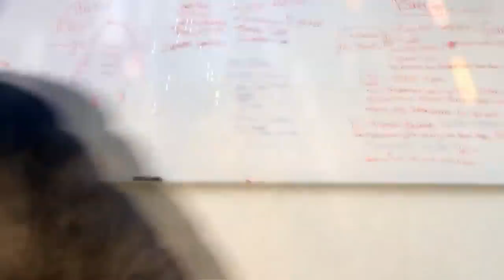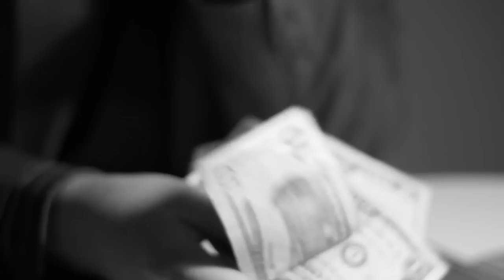Tyler Miller Portfolio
This is my first portfolio I have ever created. It is a short video of certain clips I am personally proud of that I either, Directed, shot, choreographed, edited or scene I am in.